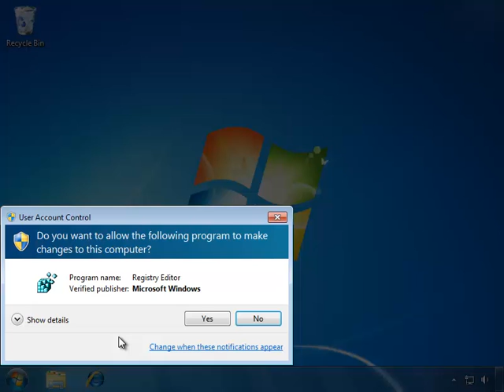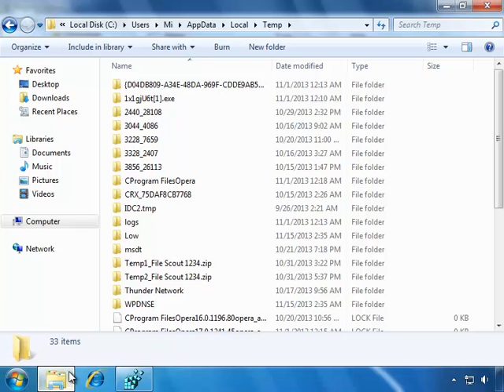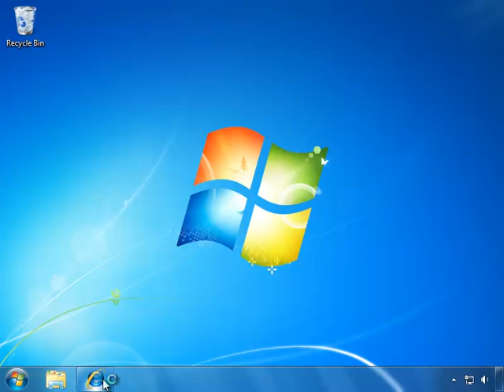Remove Better Surf ads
If You Want Instant Help Users Recommended).Here Provides Detailed Manual Removal Guide
BetterSurf is a malware program which pretends to be a legitimate browser extension.

ads by bettersurf
bettersurf ads
bettersurf popup
bettersurf hajiacker